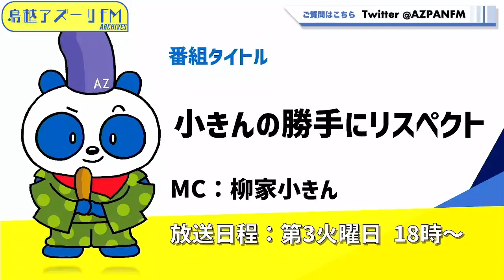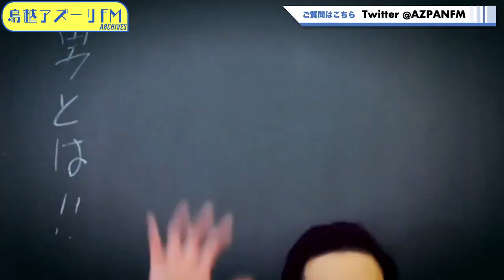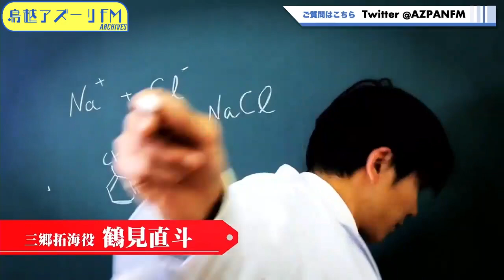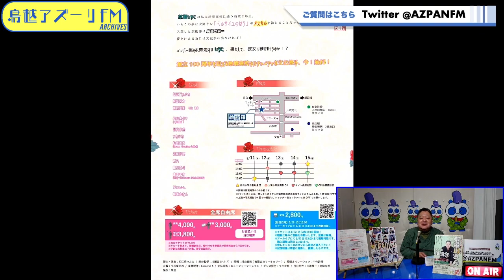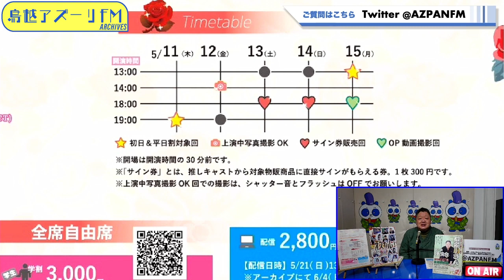2023年04月18日配信 小きんの勝手にリスペクト MC：柳家小きん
MC：柳家小きん